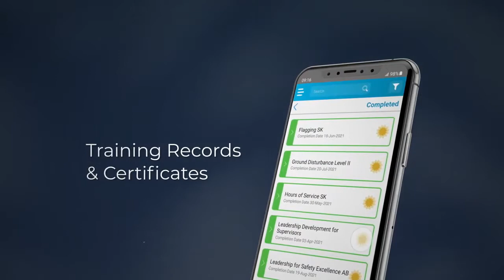SafeTapp - A Digital Safety Wallet App: Training Records, Document Storage and Offline Forms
Access a wide range of safety tools from your phone including all your training certificates, safety forms, company policies and procedures, and more!

Employee access to Training certificates, Digital safety forms, Company policies, and procedures ... from anytime, anywhere.

Your personal safety training wallet app